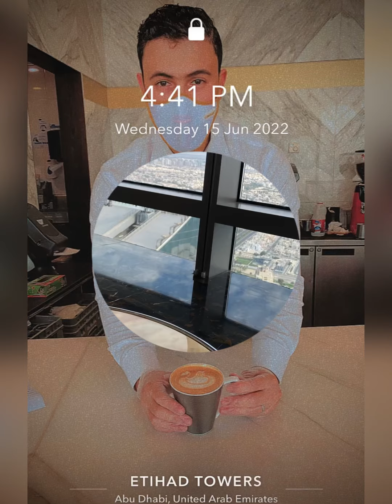Work Busy barista hilton Abu Dhabi ☕️🇦🇪@ConradAbuDhabiEtihadTowers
My Work New Hotel Hilton

Busy barista Hilton

Very good hotel etihad towers Conrad ❤️